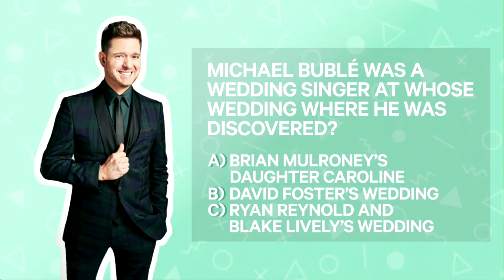Mike Downes Backstage at the 2018 JUNO Awards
Winner Jazz Album of the Year: Solo